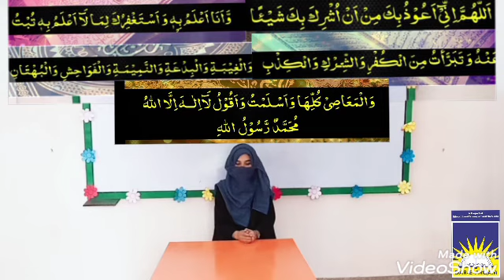Class 3 and 4 Quran | week 11 day 3